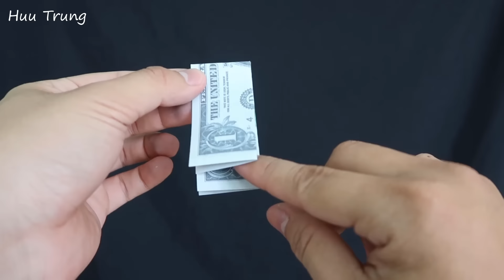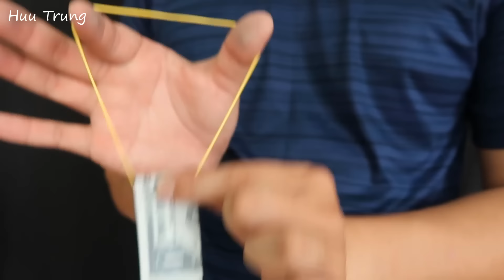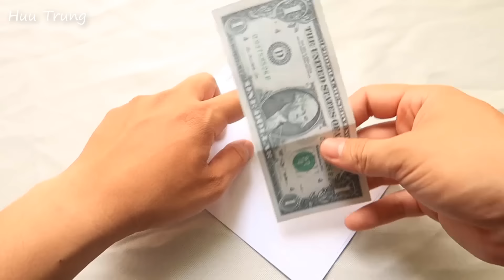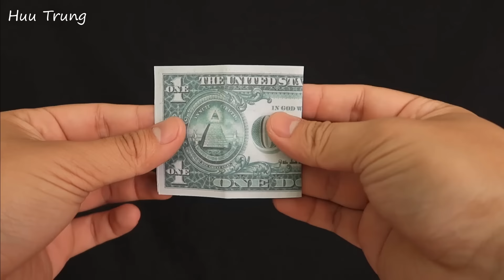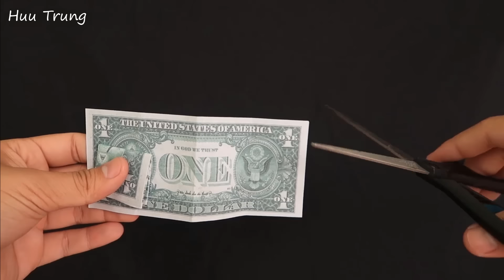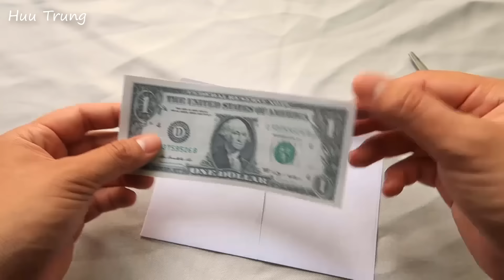5 Truly CRAZY Magic Tricks You Will Love To Do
Hello my dear friends, in this video I'm going to show you 5 Truly CRAZY Magic Tricks You Will Love To Do